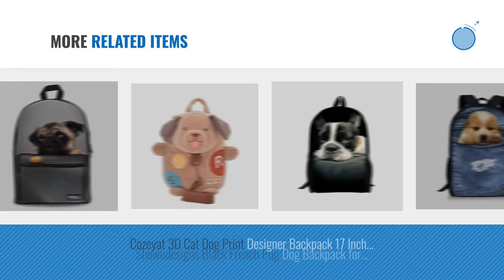Top 10 Dog Kids Backpacks [2018 Best Sellers]: Dreaweet Cute Animal Teens Junior Back to School Kids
Black Friday / Cyber Monday Dreaweet Cute Animal Teens Junior Back to School Kids Canvas School Bag Boys Girls by Dreaweet

Black Friday / Cyber Monday Canvas School Bag for Teens Girls Boys Dog Backpack Women Travel Daypack Casual by LedBack

Black Friday / Cyber Monday Ymeibe Toddler Kids Backpack Plush Cartoon Preschool Bag Travel Snack Bag (Dog) by Ymeibe

Black Friday / Cyber Monday HUGSIDEA Classic Canvas Backpack for Teenagers Girls Dogs Printed Cute Kids School Bag by HUGS IDEA

Black Friday / Cyber Monday Mokylor 3D Dog Backpack for Boys Girls Toy School Bag Best Gift for Toddlers by Mokylor

Black Friday / Cyber Monday "Cute as a Cupcake" Dogs 10" Mini Backpack - Puppy Toddler Backpack by Global Designs

Black Friday / Cyber Monday Kid's Girls Floral Animal Cartoon School Backpack Corgi Dog Travel Backpack (Pink front by Nobag